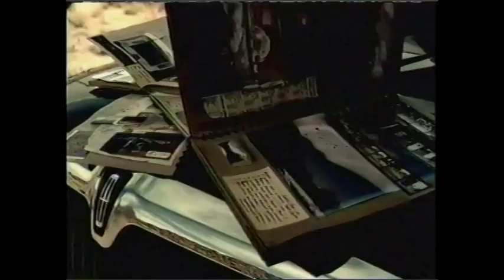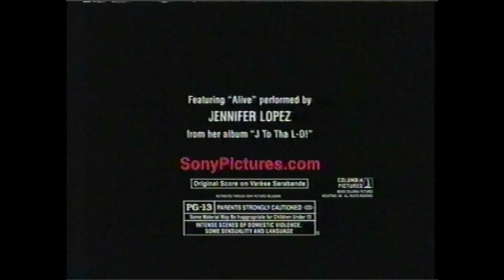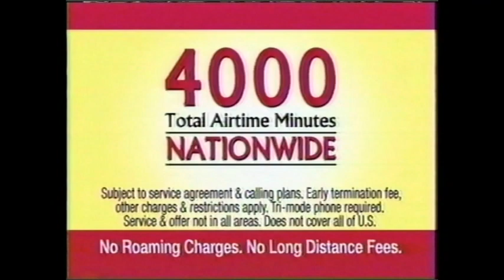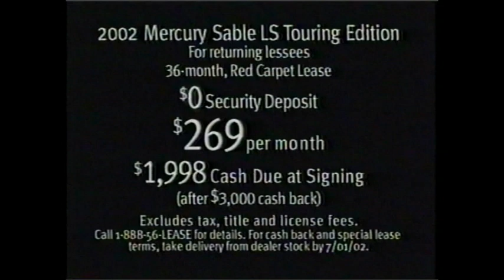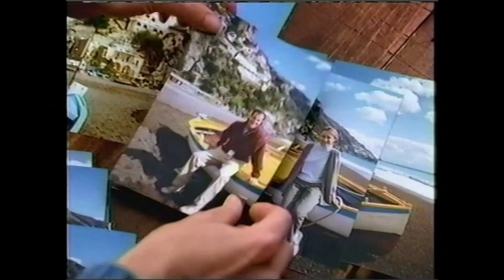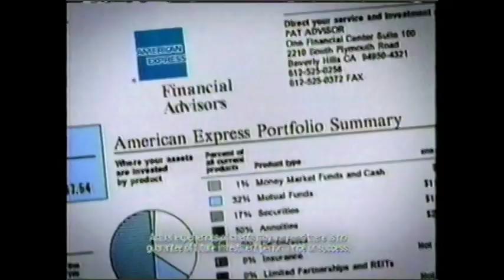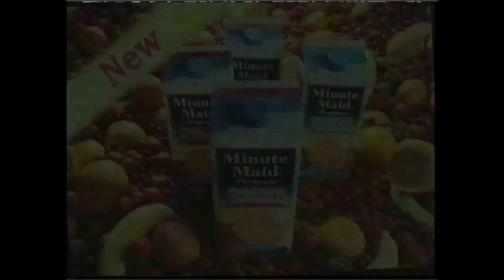Allison's Written Words - FlashbackFriday: NBC Commercials 5/5/2002 (Part 2)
Part 2 of a lengthy block of commercials, taped during the live broadcast of NBC's 75th Anniversary Special on May 5, 2002.  These commercials aired on WNBC 4 (New York).